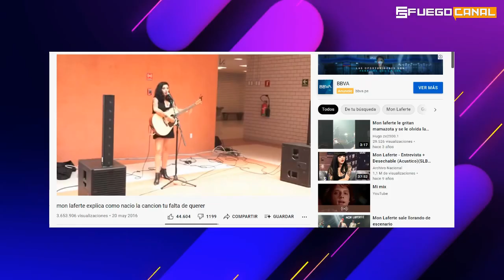Mon Laferte y la complicada historia detrás de su EMBARAZO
“Tengo miedo porque tengo que estar cuidándome mucho, tengo que estar en reposo absoluto. Tengo mucho miedo todavía. Voy a poder salir… me quedan un par de semanitas para estar bien y salir de gira y estar todo bien, y volverme a sentir yo sobre el escenario”, expresó. @Monlaferte